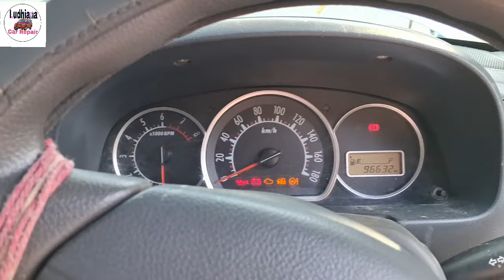Maruti Suzuki Alto k10 Starting Problem Solve